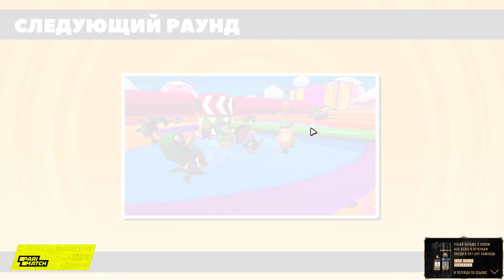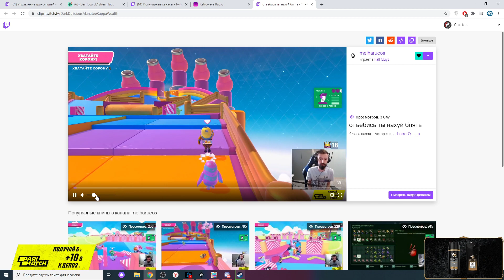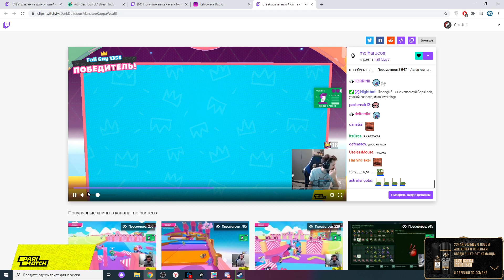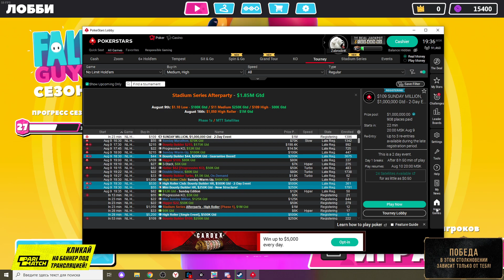c_a_k_e-09-08-2020 | Fall Guys → Poker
| П - поддержка: 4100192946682 или | Fall Guys → Poker